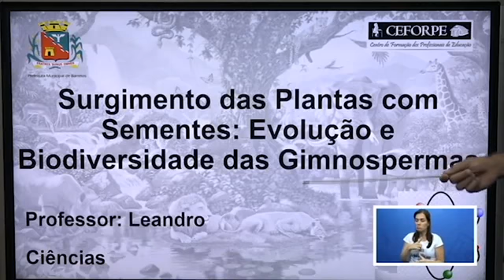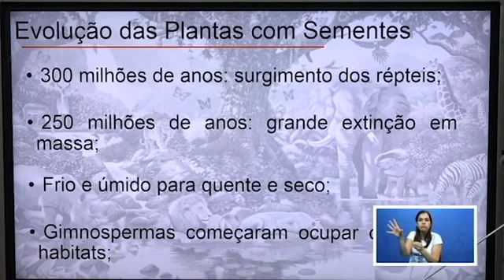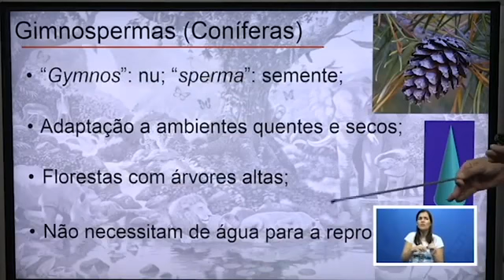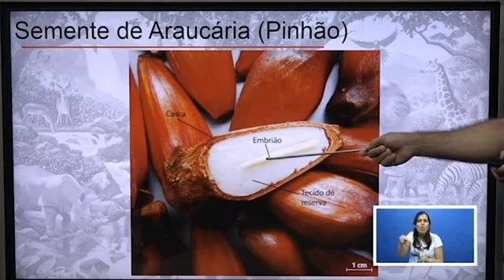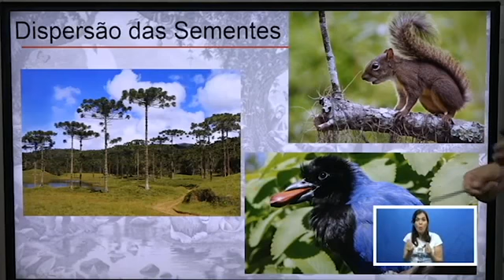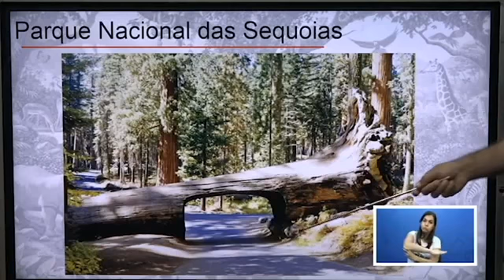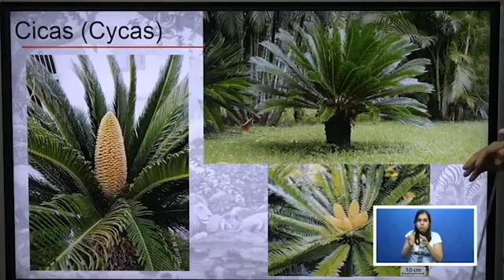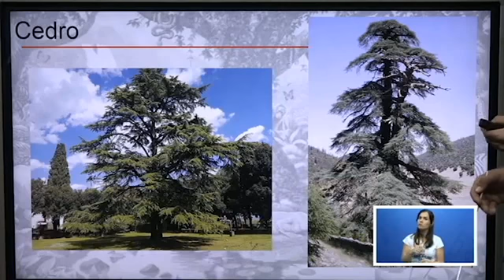102º DIA - TURMA: 7ºANO CIENCIAS 22 10 20